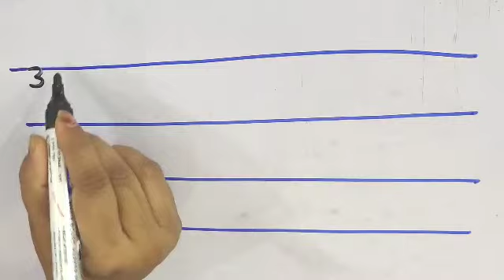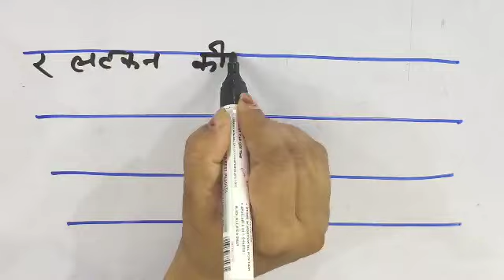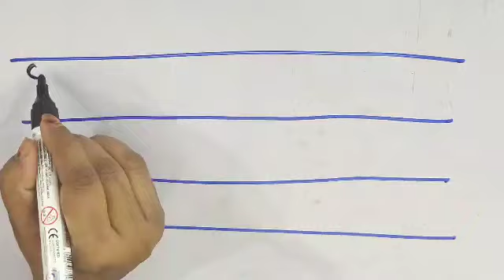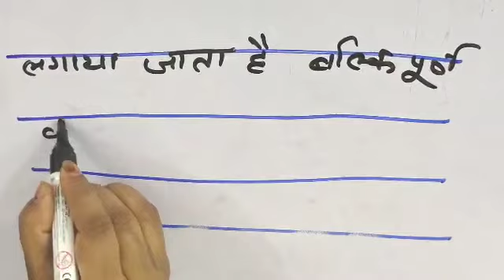shorthand/Stenographer Hindi class